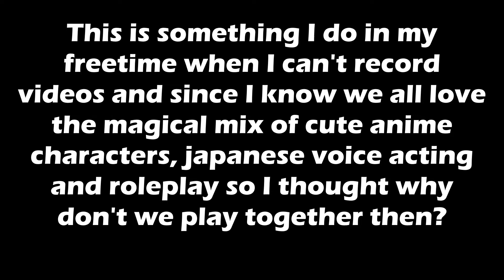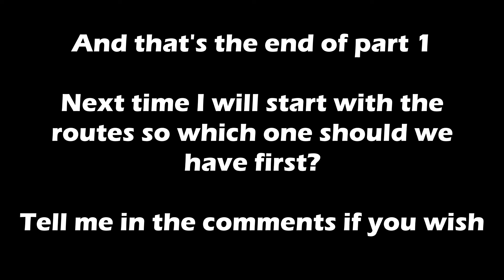NEKOPARA - Catboys Paradise (Game play with Japanese voice acting)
This is something new I decided to share with you since we are all in love with anime and Japanese language so i thought why not games too?
I am a gamer as much as I am an anime and manga lover so when I played this one, I found it so unique.
First it is more of a visual novel than a game of choices where everyone speaks to you and you read the interactions.
And most importantly, FULLY VOICED IN JAPANESE
So, I suggest you watch this video, and enjoy the graphic, voice acting, graphics and the very Kawaii story line with the handsome cate boys :D

PS: You will see a funny thing in the middle :D don't mind it though XD